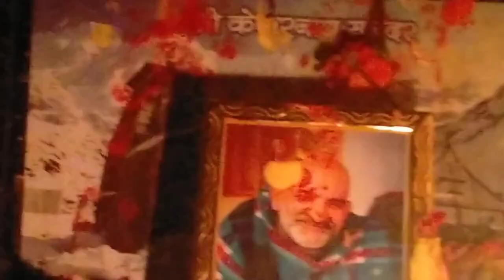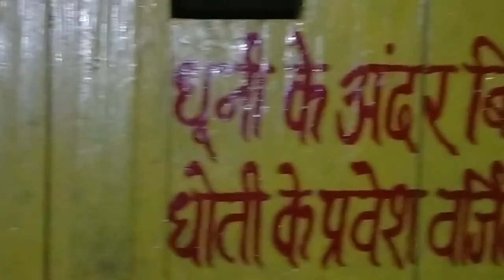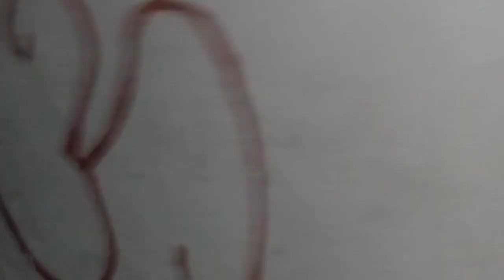14January magh 2 shanivar morning time popat ho gya 🙏maa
maa # subh # subh popat ho gya #🪔🚩🕉️#
jai shani dev 🪔🎎jai shree ram ❤️🙏🚩# @ Braham muhurt Darshan 🙏# nikal pda @# nainital pahadi Raider# @ ravindra joshi vlogs # trend # VIRAL. trendingvedio # ravindra joshi vlogs # mata peeta guru devta 🚩🕉️ subh ki ram ram 🚩 vijay 🚩# viral trend # vlog # trending vlog# Ravindra joshi Vlogs devbhumi uttarakhand# nainital talla ramghar # jhutiya Ravindra joshi vlogs viral# trending # 🪔🎎🙏🚩